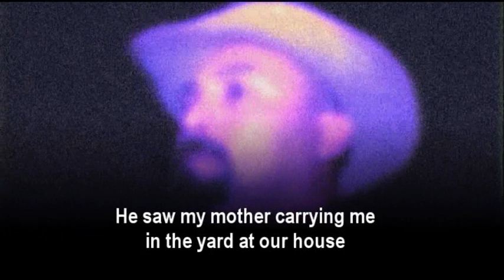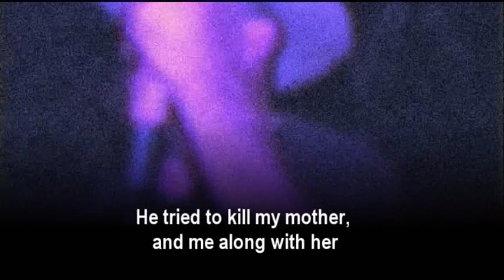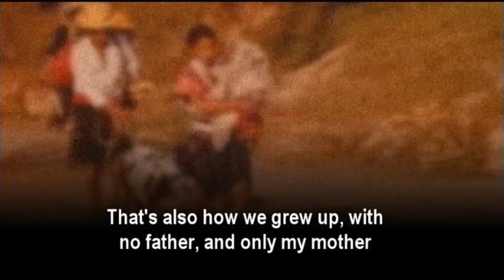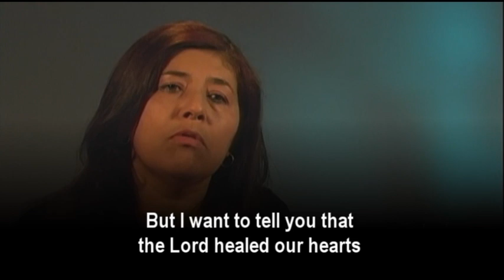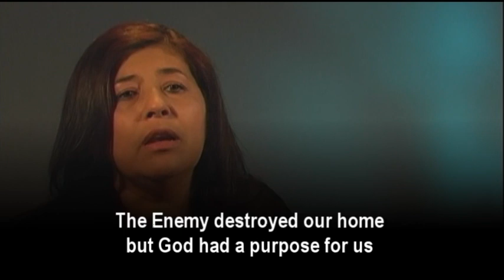Woman forgives father who tried to kill her!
Amazing testimony of Zoila Molina, a woman who grew up in El Salvador. When she was only nine months old, her father, in a drunken rage, tried to kill her mother and herself with a rifle.  She believes an angel of the Lord protected her and her mother, and years later, was able to forgive him.  In Spanish with English subtitles.